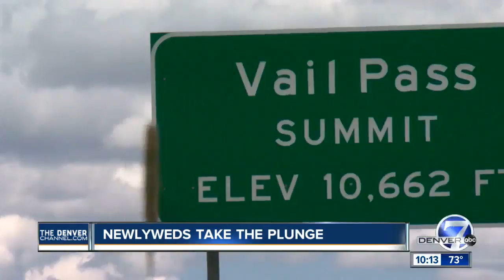Vail couples marriage tested after wedding ring is lost during paddle boarding trip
A Colorado couple is glad a scuba diving shop wasn't miles away as they hoped to find a missing wedding ring.